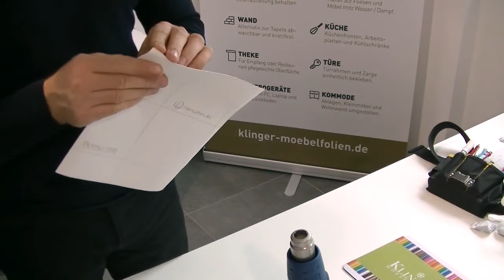Klinger-Folien.de | Möbelfolien Extreme Verformung, 3D Verklebung mit Möbelfolie der Fa. Klinger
Große Auswahl an hochwertigen Möbelfolien in verschieden Designs wie Holzoptik, Beton, Stein und viele andere Dekore.
Mehr Infos über die Einsatzgebiete von Klinger Folien finden Sie